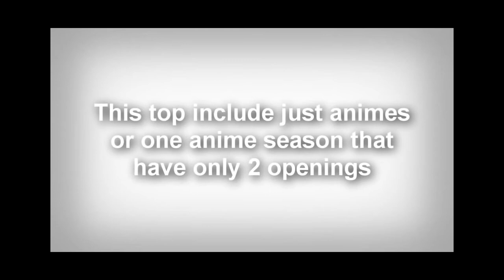My Top 10 Anime Openings(HD)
I noticed from the comments that there are a lot of anime opening out there I didn't knew about so I will probably make a part 2. Second Video
They're on the karaoke lists of every otaku. Welcome to WatchMojo.com, and today we're counting down our picks for the top 10 anime opening themes. Special t
I combined both songs from the anime Vampire Knight into one video. So that means no more searching for videos w/e one song. In addition, there are lyrics he
This is my Top 50 Anime Openings, a fan made video Remember to TURN ON the comment/annotation bar in Youtube to see the Anime`s names and singers Pleas
More photos and videos at  Performed live at Anime Expo 2012 by LiSA. Full Version Song titled "Crossing Field". 見ていた
I countdown the top 25 anime opening songs this year had to offer! Sorry for the constant uploading, there was some lag on the songs. Should be fixed now. Op
SLAM DUNK ANIME OPENING THEME SONG.
Watch in HD for best quality. Music videos channel :
OK BY REQUEST DUTCH VERSION I guess if you have a version of the DP opening theme song in different languages then I just might make a different language ani
This is my top 150 anime openings. I feel there are to many great anime openings for a top 50 anime openings or a top 100 anime openings list. so i decided t